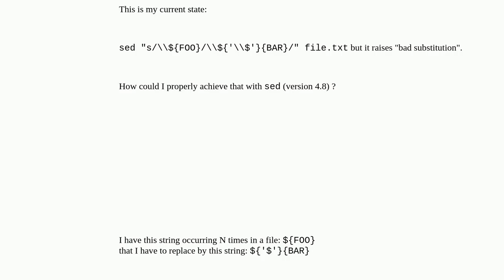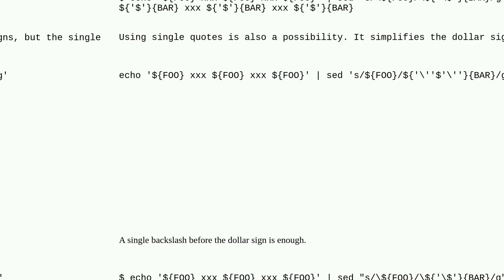Unix: Replace string $FOO by $'$'BAR with sed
Replace string $FOO by $'$'BAR with sed

A special thanks goes out to the community

  quoting sed